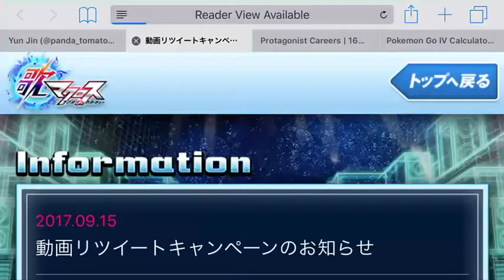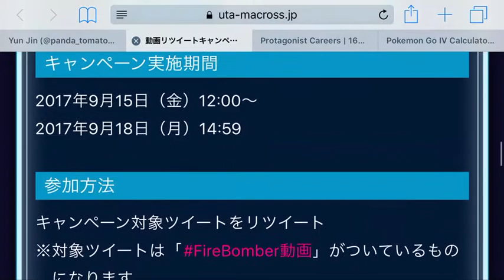【歌マクロス Tutorials】Why you shouldn't miss playing Miss Macross events 🎶